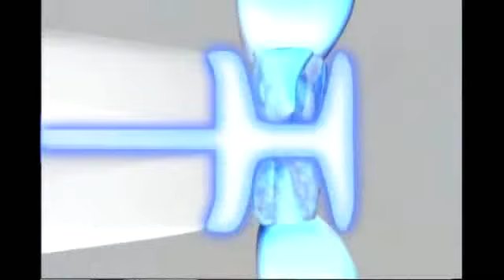WhiteLight Tooth Whitening